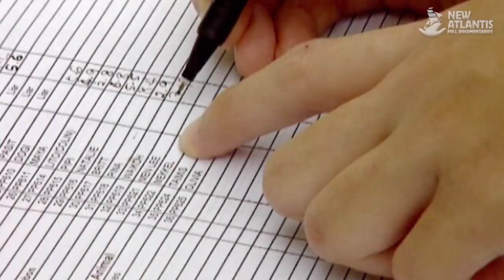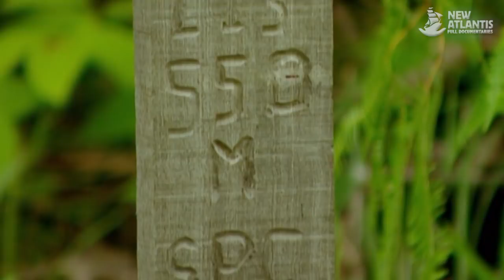Jungla del Espiritu Rojo (documental completo)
Este es un recorrido a través del bosque tropical húmedo de Borneo, de una selva en la que ninguno de sus habitantes espera vivir demasiado, donde incluso las plantas ejercen de temibles predadores.

El capítulo nos adentrará en las zonas protegidas del extremo nordeste de la isla de Borneo para mostrarnos el funcionamiento de este ecosistema. Observaremos la morfología de este gran organismo que da cobijo tanto a una enorme cantidad de insectos como a grandes animales. Conoceremos las costumbres sociales de los monos llamados násicos y podremos observar la actividad que desarrolla el rinoceronte peludo de Sumatra. Asistiremos a la sofisticada trampa que elaboran las plantas carnívoras y disfrutaremos de una muestra de la gran variedad de orquídeas que alberga la pluvisilva de Borneo.

Pero el verdadero protagonista será el orangután rojo, bautizado por los nativos como "el hombre mono". Nos acercaremos a la vida de estos primates cuya especie está en peligro y descubriremos los esfuerzos que se realizan en la Reserva Forestal de Sepilok para sacar a adelante a las crías de este gigante rojo que se ha visto perjudicado por el deterioro de la selva a manos de la industria maderera.